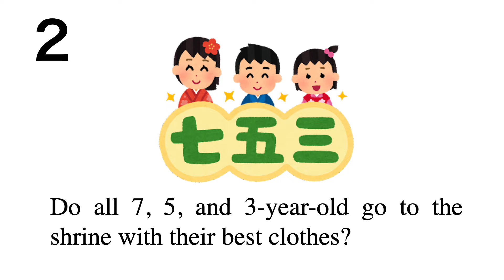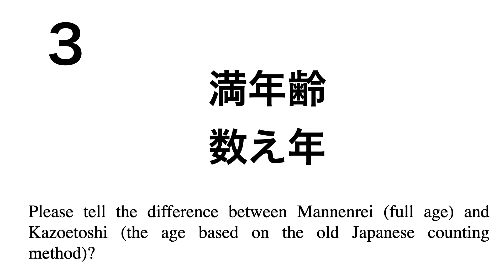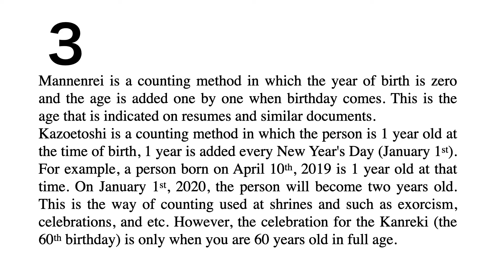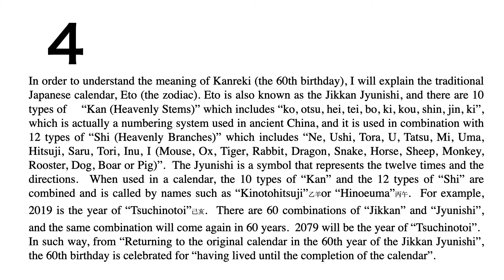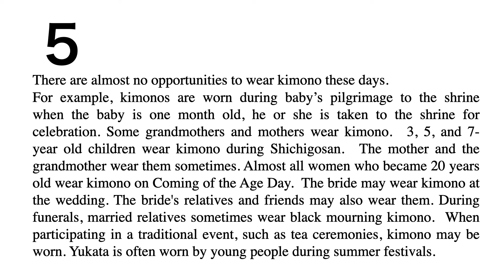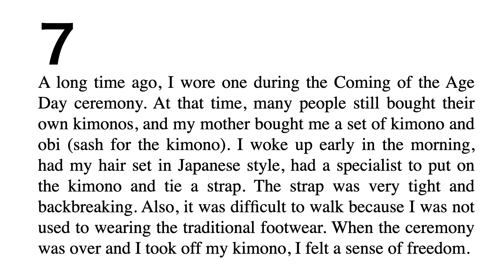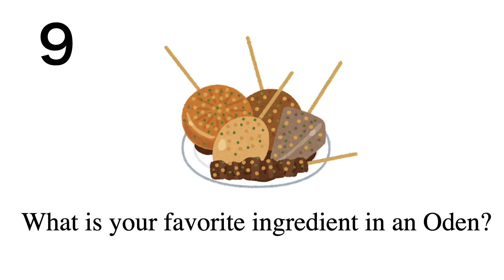Explain Yourself November 2